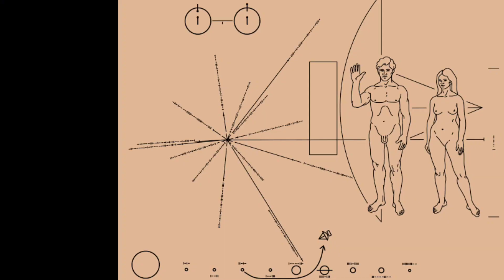NASA: ভিন্‌গ্রহীদের আকর্ষণ করতে মানুষের নগ্ন ছবি মহাকাশে পাঠাচ্ছেন নাসার বিজ্ঞানীরা! Nasa On Alien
NASA: ভিন্‌গ্রহীদের আকর্ষণ করতে মানুষের নগ্ন ছবি মহাকাশে পাঠাচ্ছেন নাসার বিজ্ঞানীরা! Nasa On Alien, NASA scientists are about to send unclothed images from earth to attract aliens, Aliens, এলিয়েনদের আকৃষ্ট করতে মানুষের নগ্ন ছবি মহাকাশে পাঠাবে নাসা,  NASA Scientists Want To Send Nude Pictures Of Humans To Space To Attract Aliens, Nasa, Scientists, Aliens, Space, Nasa Send Nude Pictures of Human For Alien, এলিয়েনদের দৃষ্টি আকর্ষণের উদ্যোগ, মহাকাশে মানুষের নগ্ন ছবি পাঠাচ্ছে নাসা, Travel Shooters,